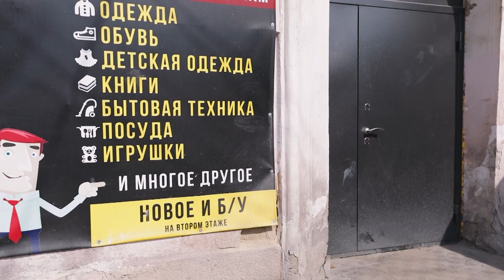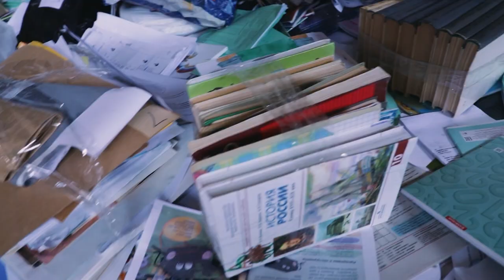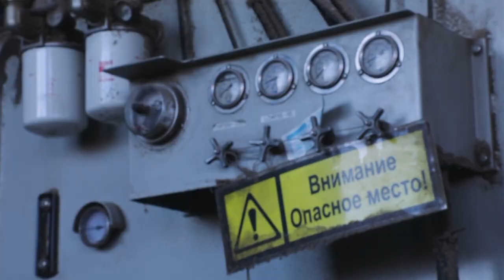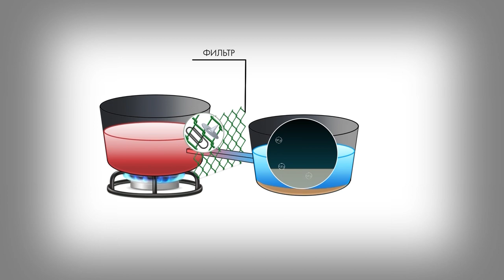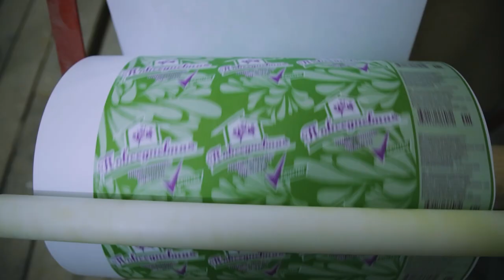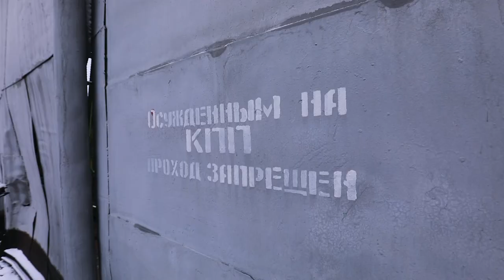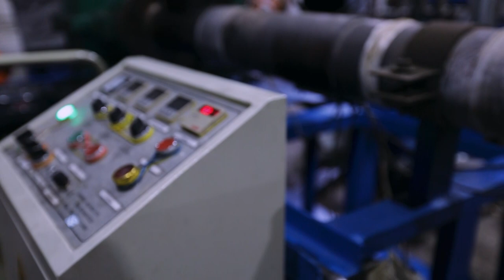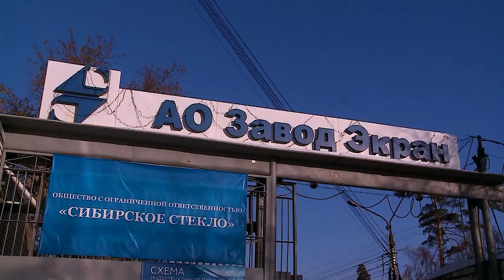Вторсырье | Это работает #13 (2019)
Вторсырье – это несколько видов бытового и промышленного мусора, потенциально пригодных для повторного использования на благо человека.

Программа: «Это работает» - Вторсырье.